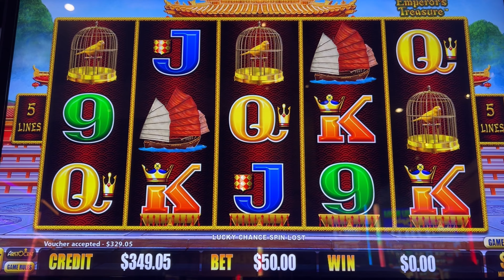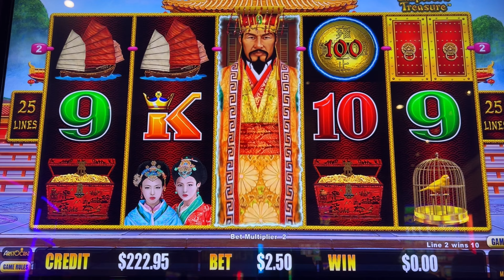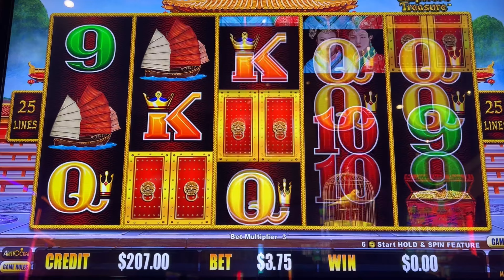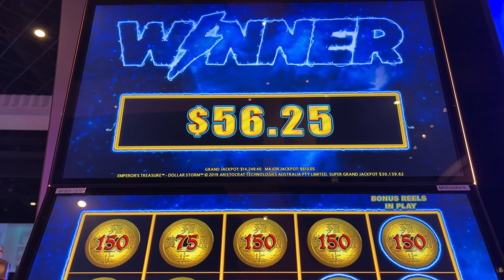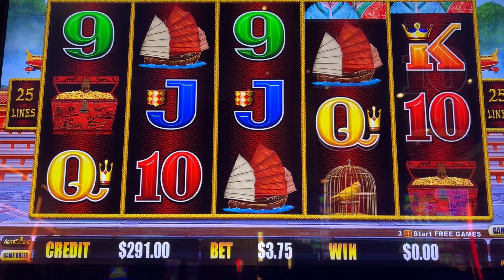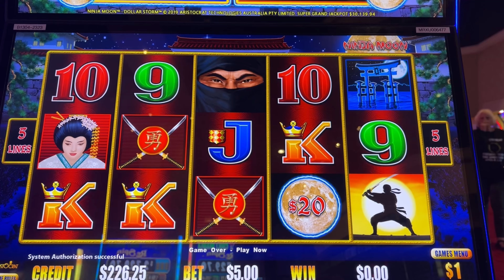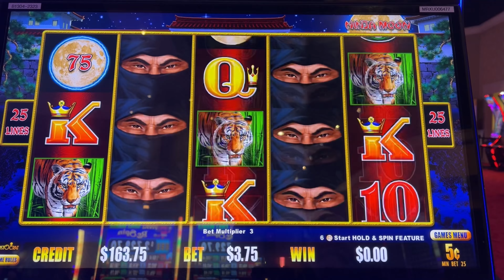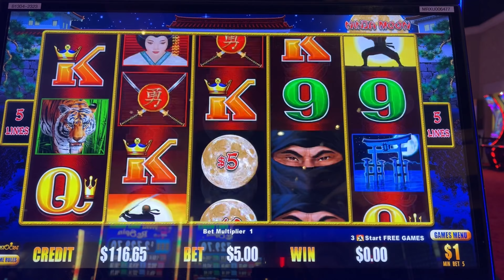The Emperor dominated the Ninja!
Dollar Storm-Emperor’s Treasure & Ninja Moon